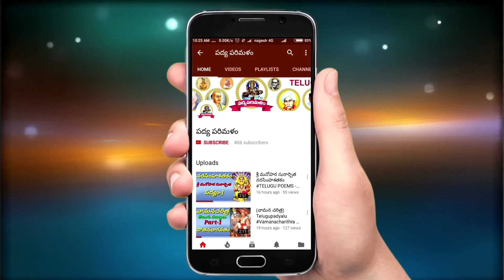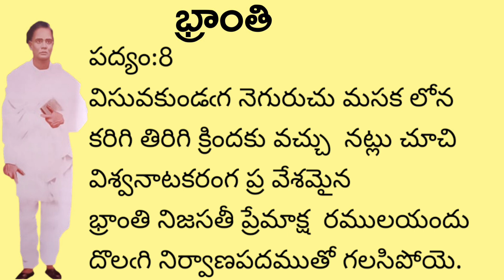Dr:Umar aalisha||భ్రాంతి పద్యాలు||Padyaparimalam||Pathuri Kondalreddy||9550313413